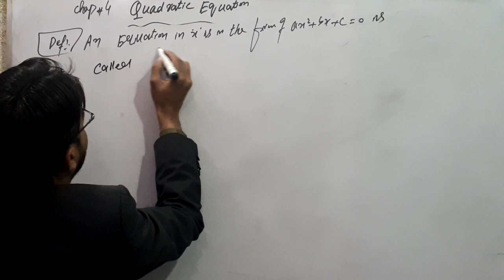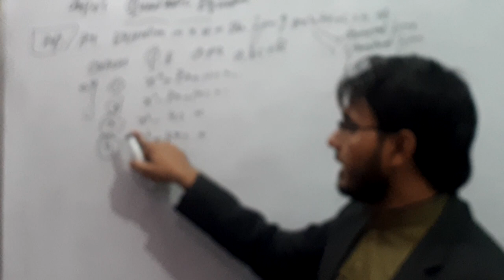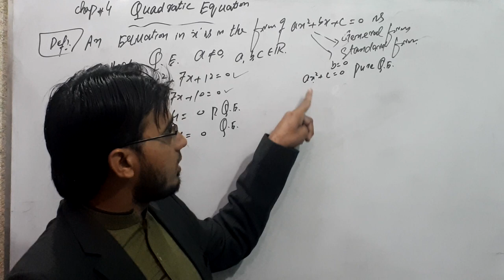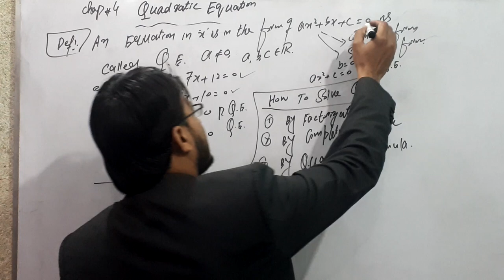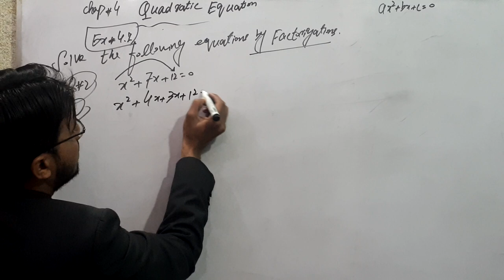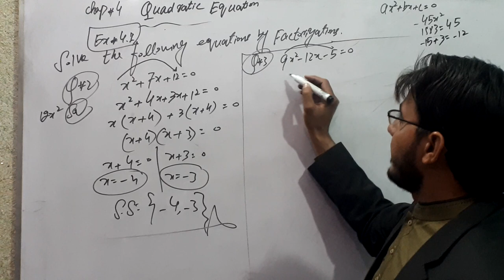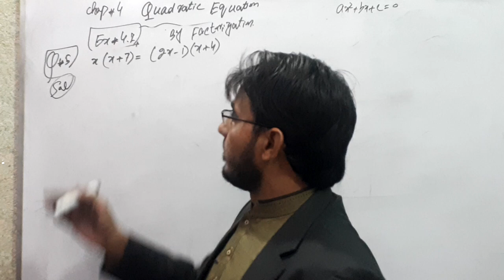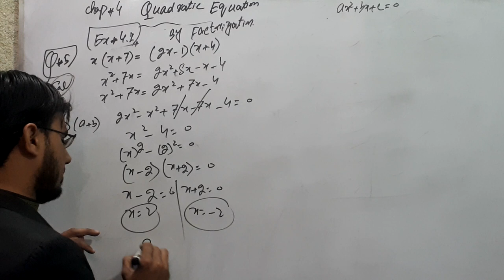Ch no 4 Book1 What is Quadratic Equation Method to Solve Quadratic Equation Ex no 4.1 Q 2,3,5 USM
What is Quadratic Equation
How to Solve Quadratic Equation
Students in this lecture we Solve Ex#4.1 Q 2,3,5 By Factorization.